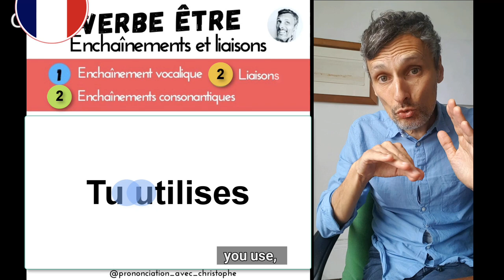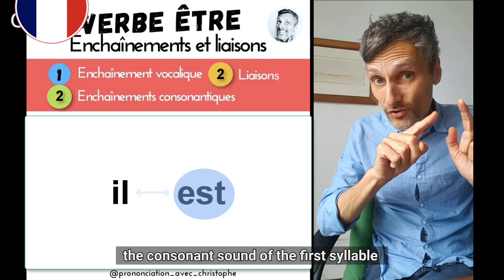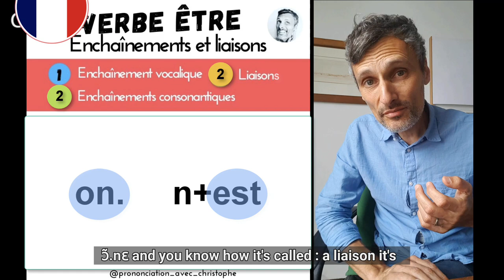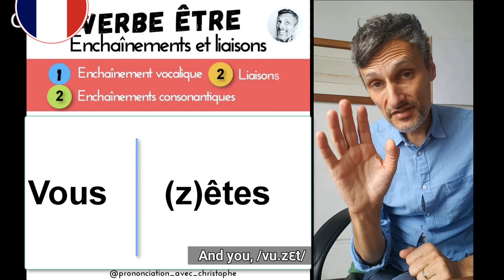🇨🇵 French verb être - how to pronounce it properly?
How to pronounce the French verb "être" properly?
In this video, you'll learn how to make a linking (enchaînement) and a liaison with the french verb "ÊTRE" : TO BE

French courses and pronunciation.

Présent Simple
je suis / I am
tu es / you are
il/elle/on est / he/ she/it is
nous sommes / we are
vous êtes / you are
ils/elles sont / they are (masculine and feminine form)